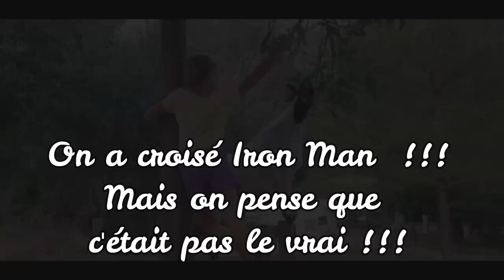VLOG 63# BIEN ARRIVE DANS LE SUD !!! ET REACTIONS SUITE A NOTRE PASSAGE SUR TF1 !!!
Nouveau vlog, pour vous donner un peu de nous nouvelles et vous dire où nous sommes !!!
On vous dira aussi ce que l'on a pensé sur notre passage sur TF1 !!!

On vous embrasse !!! Bon visionnage !!!